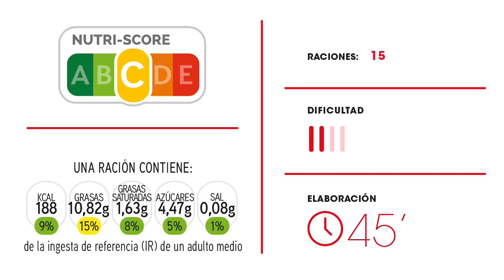Idea para desayunos: Receta de granola casera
DIFICULTAD: Fácil

INGREDIENTES para 15 raciones (40 g. cada una)

-250 g. de copos de avena
-150 g. de frutos secos mixtos (avellanas, almendras, nueces y anacardos)
-75 g. de semillas varias (semillas de sésamo, calabaza, amapola, girasol y lino)
-2 cucharaditas de canela en polvo
-Ralladura de 1 naranja
-75 g. de miel
-30 ml de Aceite de Oliva Virgen Extra

Se puede acompañar de leche, bebida vegetal, yogur, queso fresco batido 0% (sin grasas) y mucha fruta fresca: frambuesas, arándanos, coco, plátano, fresas, kiwi, mango, uvas, peras, manzanas…

ELABORACIÓN

1.-Con un cuchillo trocear los frutos secos mixtos.
2.-Mezclar la miel con el Aceite de Oliva Virgen Extra.
3.-En un bol añadir todos los ingredientes secos y mezclar: la avena, los frutos secos troceados, las semillas y la canela en polvo.
4.-Después, añadir la ralladura de naranja y la miel mezclada con el Aceite de Oliva Virgen Extra. Mezclar bien todos los ingredientes hasta que queden bien integrados.
5.-Poner papel de horno en una bandeja y extender la mezcla. Con el horno precalentado, arriba y abajo, a 170ºC hornear 30 minutos aproximadamente removiendo cada 10 minutos para que tuesten por igual y no se quemen.
6.-Sacar la bandeja del horno y dejar enfriar la bandeja del horno sobre una rejilla removiendo la granola para que enfríe antes.
7.-Cuando esté fría, guardar en un tarro hermético. Se conserva 1 semana o incluso si está bien cerrado pueden llegar a estar algunos días más.

¿Te ha gustado la idea? Si te animas a probarlo, cuéntanos en los comentarios qué tal te ha salido y compártelo.

¡Te dejamos otra idea más para el desayuno!